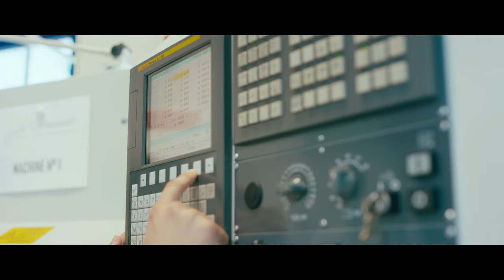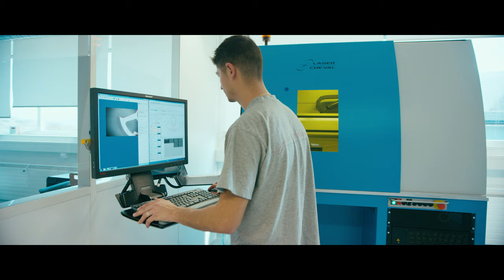Le Composant SA